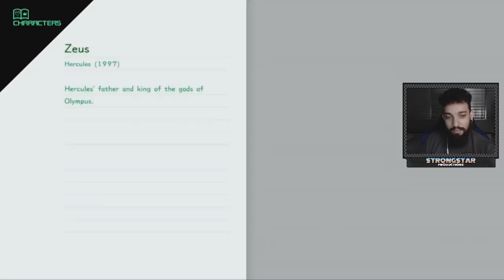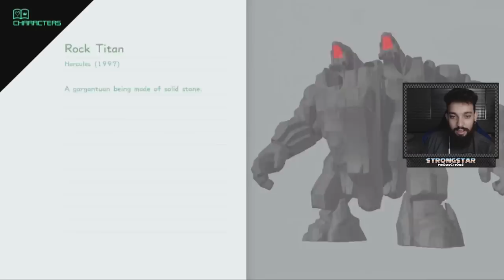KINGDOM HEARTS 3 (PS4) PARTE 6 l OS MISTÉRIOS DE TWILIGHT TOWN!!!